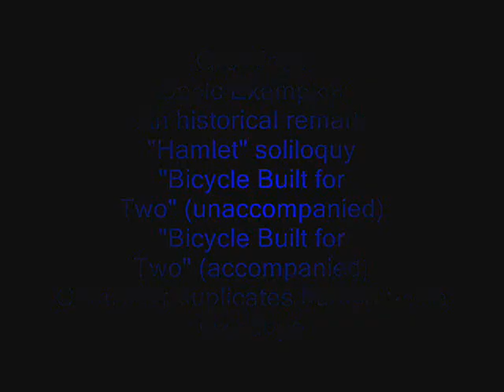H EE S AW DUH KAET (HE SAW THE CAT) 45 record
Computer speech